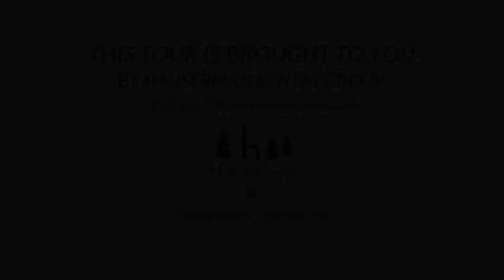Star Harbor #4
2350 N Lake Blvd, Tahoe City CA 96145, USA